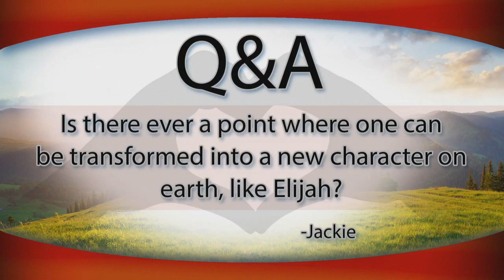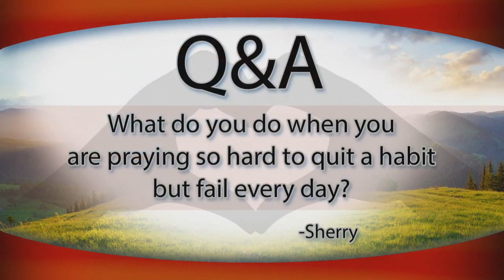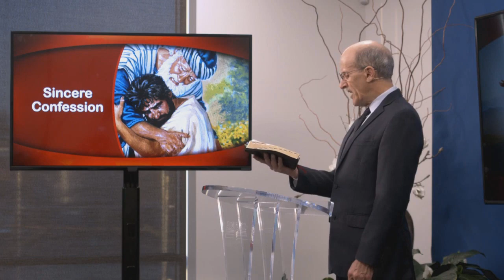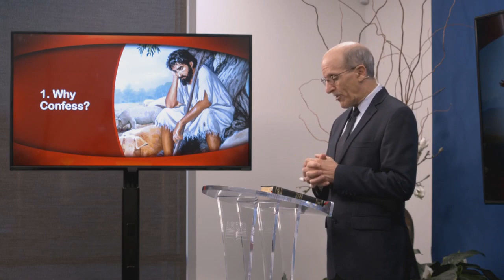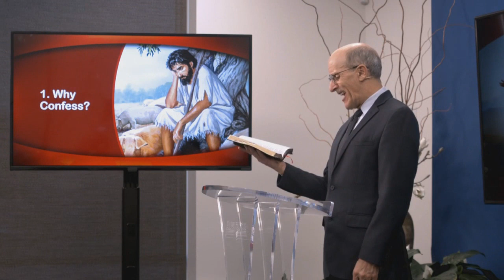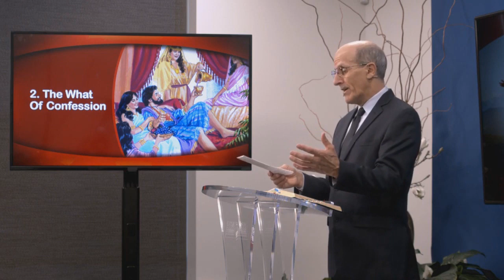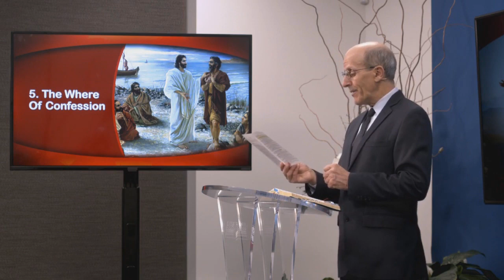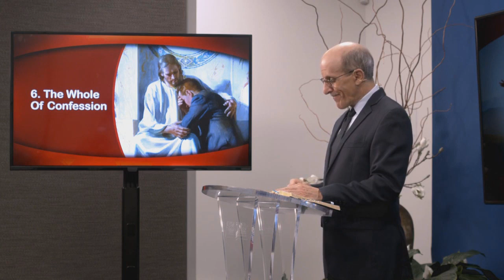Doug Batchelor - Sincere Confession (The New Heart Revival)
Hello, friends!
If there was ever a time we needed deep heart-searching revival, it’s now! The worldwide pandemic reminds us that we are nearing the return of Christ. Let’s not put off the spiritual preparation we will all need as we face Earth's final events.

As thousands are sobered by these momentous times and search for spiritual answers, especially during this Easter and Passover season, let’s invite our friends and neighbors to join us in a time of forsaking sin and rededicating our lives to Christ.

Not only is our world at war with a deadly virus, but each of us has a personal battle against the forces of evil—we need to support one another to keep God's people spiritually strong and healthy!